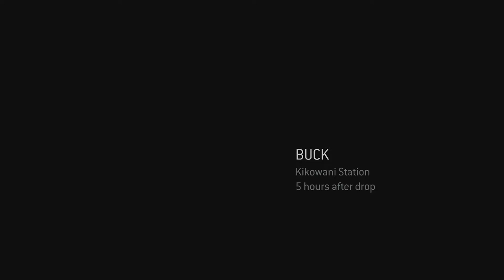GET HIM TO SAFETY! | Halo 3: ODST (Part 7)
In this video, we will be attempting to get Romeo to safety since he is dangerously hurt.